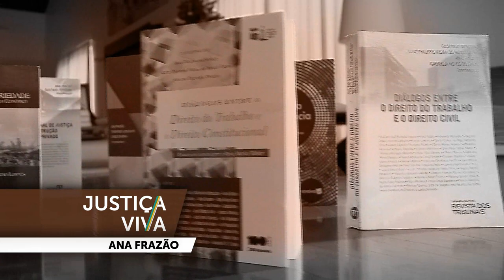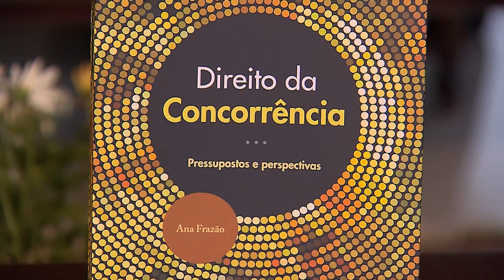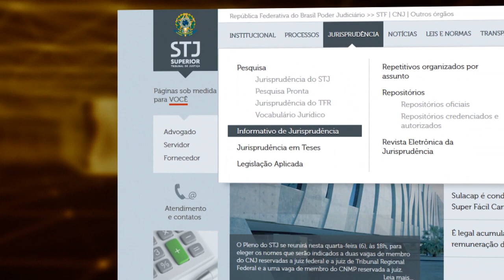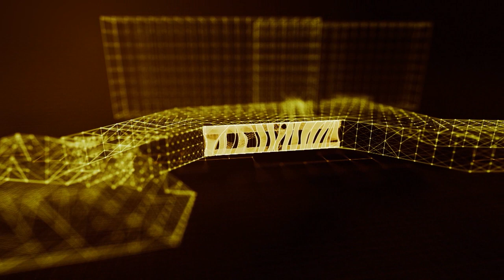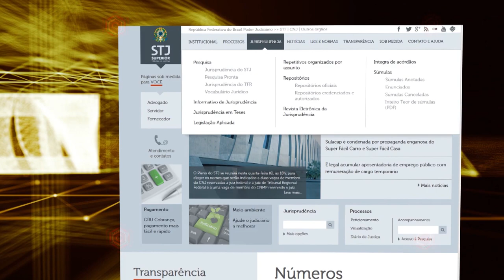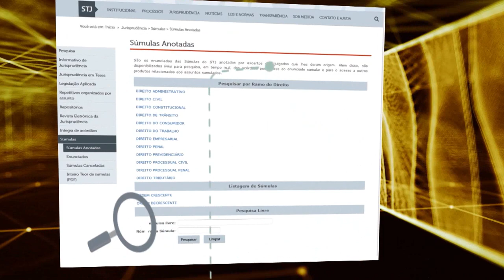Justiça Viva #30 - Ana Frazão (04/12/2017)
A entrevistada do Justiça Viva desta semana é a advogada e professora Ana Frazão. Ela é uma das referências no país quando o assunto é Direito Empresarial e da Concorrência. Autora de várias obras sobre o assunto, Ana Frazão é presença constante nos debates acadêmicos e profissionais que relacionam direito, mercado e responsabilidade social de empresas.
Dona de uma produção intelectual atual, a advogada escreve artigos para diversas publicações acadêmicas e jornalísticas, e também para sites especializados na área jurídica.
Sua doutrina aborda temas variados ligados ao campo empresarial, entre os quais acordos de leniência, responsabilidade de gestores e controladores, crimes do colarinho branco, lobby, função social das empresas e compliance.
Ana Frazão integrou o Conselho Administrativo de Defesa Econômica (CADE) e também dirigiu, entre 2009 e 2012, a Faculdade de Direito da Universidade de Brasília, instituição onde ainda atua como professora e lidera o Grupo de Estudos Constituição, Empresa e Mercado.
Para falar sobre a doutrina da advogada e professora Ana Frazão e de algumas das principais questões que envolvem o Direito Empresarial e da Concorrência recebemos, além da advogada, o subprocurador-geral da República Augusto Aras e a advogada e professora Amanda Athayde.